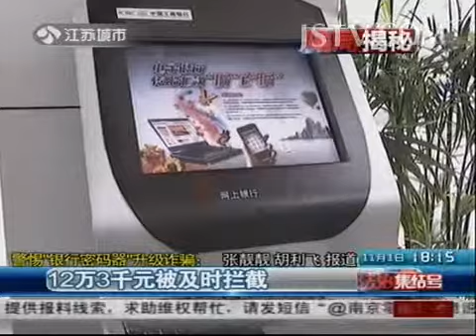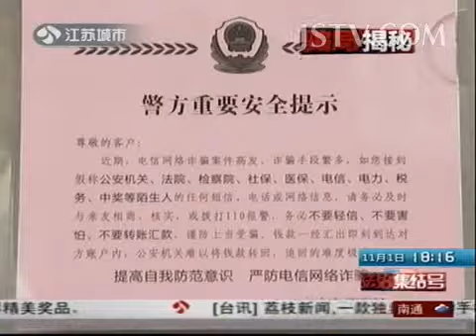法治新闻 警惕"银行密码器"升级诈骗：12万3千元被及时拦截1101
"大龄女"情定"恐婚男"《咱们结婚吧》即将火热开播 11月6日华录百纳1080P同步更新

黄海波高圆圆上演破冰恋 《咱们结婚吧》即将火热开播 11月6日华录百纳1080P同步更新 HD